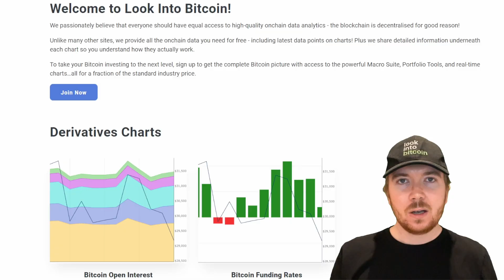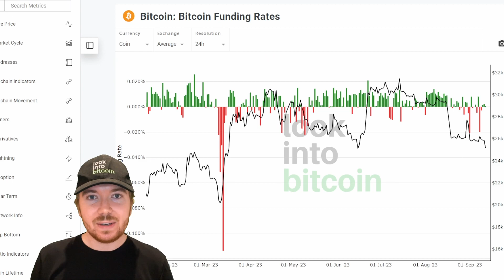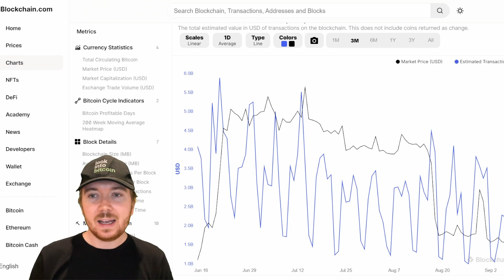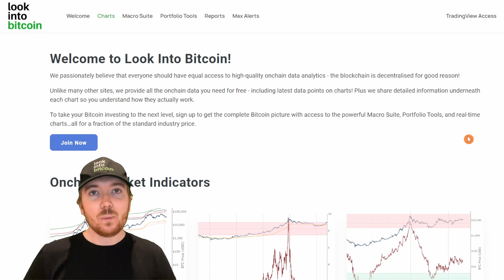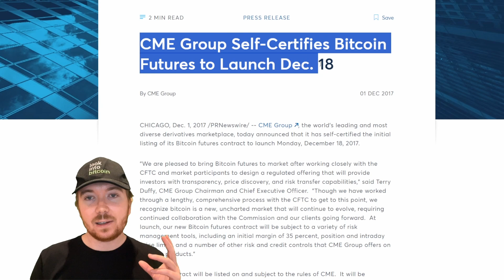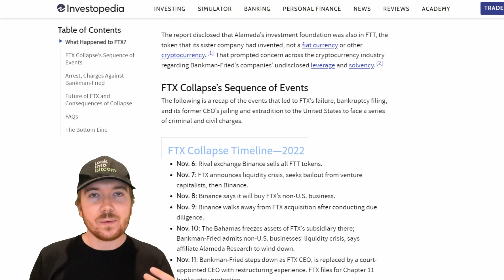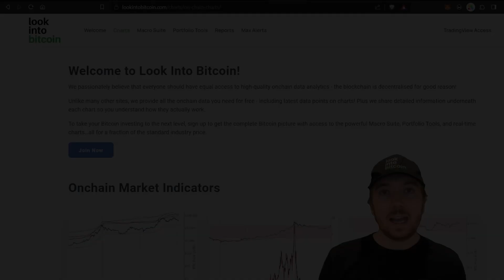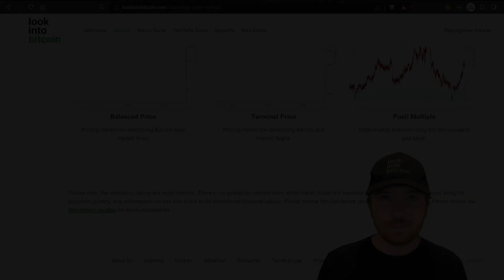Are Derivatives Hurting Bitcoin?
Many traders look to utilise Crypto derivatives, believing they will increase their profit potential.

However a vast majority who trade these contracts lose money, and may actually be hurting the industry! In this video we discuss the facts regarding these contracts.

Gain access to live charts, in-depth newsletters, indicator alerts, private TradingView scripts, and more - all for a fraction of the standard industry price:

Let us know what you think is most likely to happen in the coming weeks/months in the comments below!